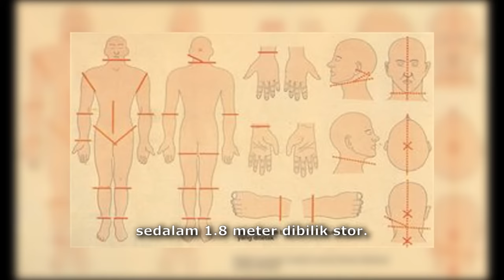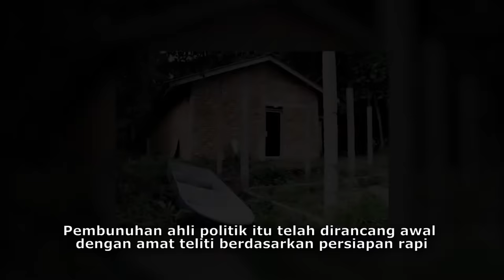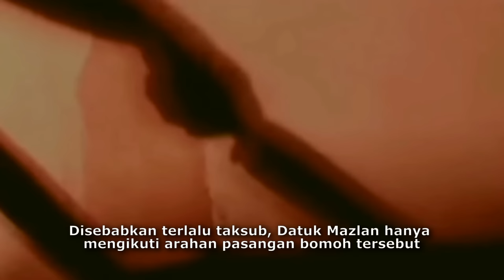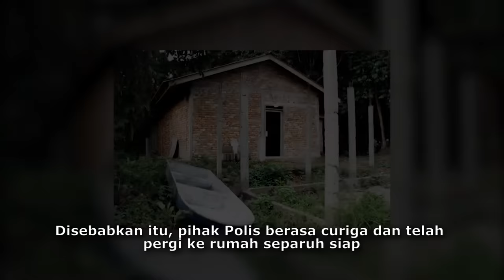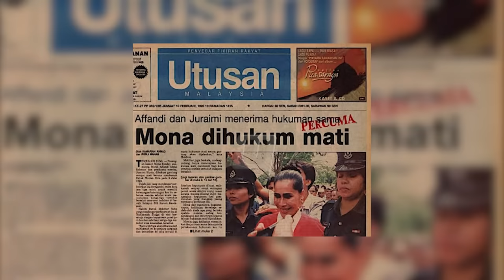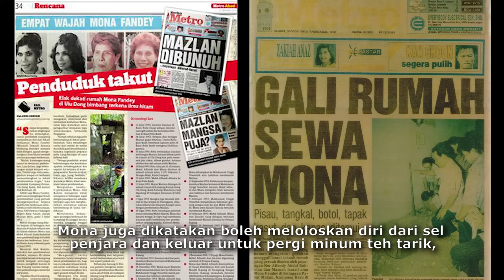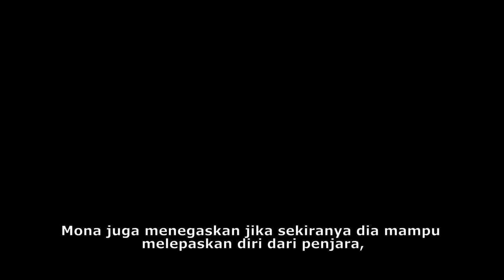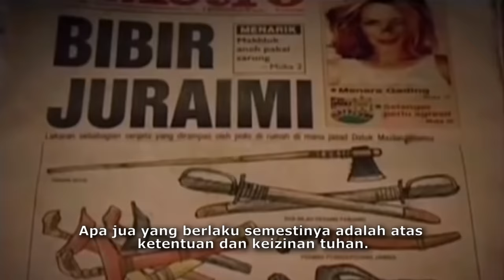SIASAT: MONA FANDEY | ANTARA FAKTA DAN MISTIK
Kisah pembunuhan kejam ADUN Batu Talam iaitu Datuk Mazlan Idris yang berlaku pada tahun 1993 ini adalah antara kisah yang 'evergreen' dan kisah jenayah pembunuhan kejam ini menjadi fenomena nama MONA FANDEY dikenali ramai bukan sahaja mereka yang hidup pada masa itu malahan sehingga ke hari ini.

OFEQSTUDIO menyiasat kisah yang terjadi ini untuk sama-sama dikongsi sebagai pengetahuan dan tauladan. Jika ada sebarang percanggahan maklumat, mohon maaf dan anggaplah ia sebagai kekurangan yang kami akan tambah baik dimasa hadapan.

Rujukan dan sumber:
Kronologi Ekslusif Siasatan: KES